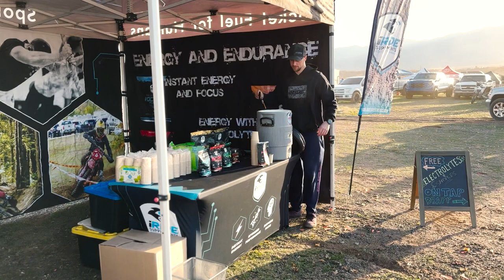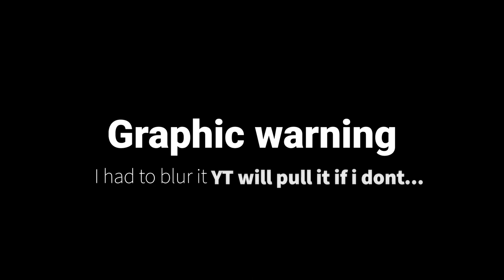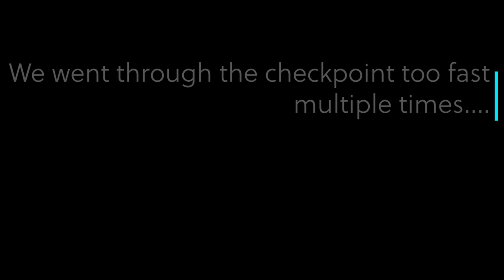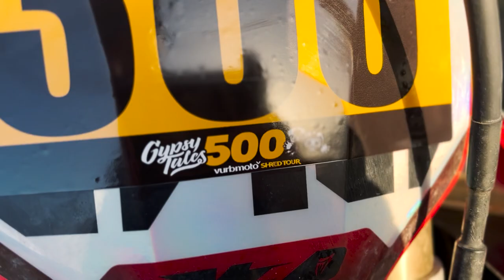VLOG - Gypsy Tales 500 Pt. 2 - My TRIP TO THE EMERG!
Hey everyone! In this VLOG Tyler joins me for part 2 of the Gypsy Tales 500 endurance race. You're going to want to see this one! Graphic warning!

Members only area BTW its currently FREE!!

My camera

My go pro

Free Motocross Workout Program:

So I created a motocross fitness program that will make sure you're able to run a full race without getting tired. The best part is that it's totally free!

Included in what you can download (for free) is this:

2 Programs. An amateur racer program, for those looking to take it a little more seriously and a weekend warrior program. The Weekend Warrior program is for the average Joe just looking to increase his/her fitness.

Additionally there is a nutrition book called The Food Factor. It includes everything you need to know about food and what to eat/when to eat it, race day information and a bunch of other stuff.

And if I needed to keep going there is a bunch of other resources like guides to help you out.

Enter your email. That's it!! Totally free. No tricks.

I hope you like the video and it helps you in some way.